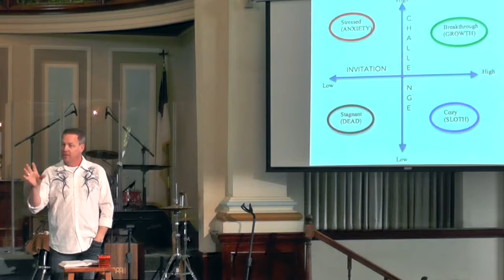Tough Questions; Why Do Bad Things Happen to Good People?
Pastor Reid Olson of Crossroads Church of Greeley teaches on the important question of faith. Why do bad things happen to good people? This question has been pondered for centuries, and sometimes we don't have the answers. We tend to put God in a box and make him answer for the circumstances of life, which leads to doubting our faith. Maybe God isn't to blame at all. Join us to discover the important truths about why God allows bad things to happen.